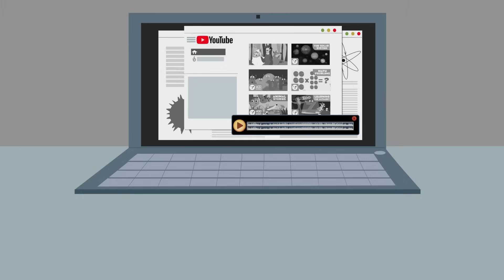CUENTOS CLÁSICOS para niños 📚📜 El Principito, El Quijote, Blancanieves, Cenicienta, El Cascanueces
"Vídeo educativo que incluye varios cuentos clásicos para niños. En esta recopilación los peques podrán disfrutar algunas de las historias clásicas de la literatura universal más icónicas de todos los tiempos.

Con el Principito aprenderán a disfrutar de las pequeñas cosas de la vida. De la mano de Don Quijote de la Mancha vivirán miles de aventuras. Gracias a la versión modernizada de Blancanieves, descubrirán valores como la genoerisdad y la humildad y con nuestra Cenicienta, investigarán la cura para un misterioso virus. ¿Y para terminar? ¡El Cascanueces! Este es un excelente recursos tanto para infantil, como para primaria. "

¡Descárgala ya!